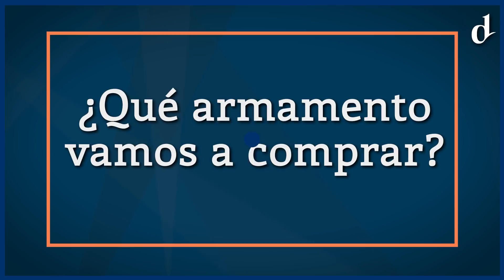AnálisisED | El ambicioso plan militar de Macri